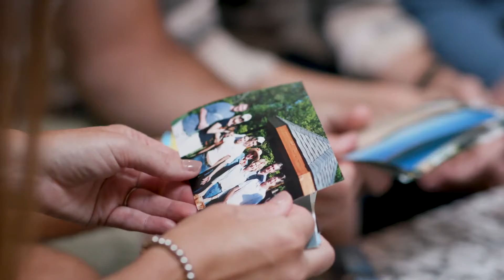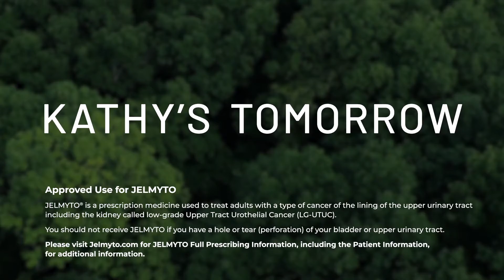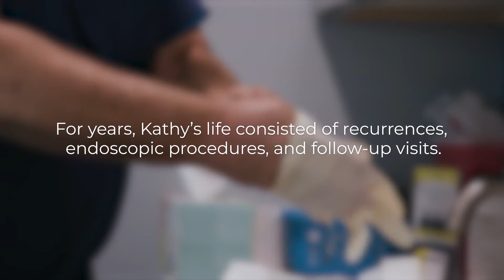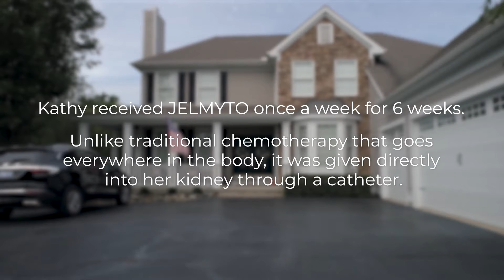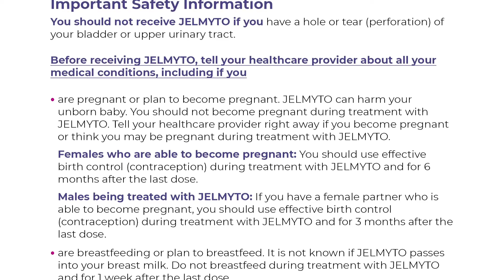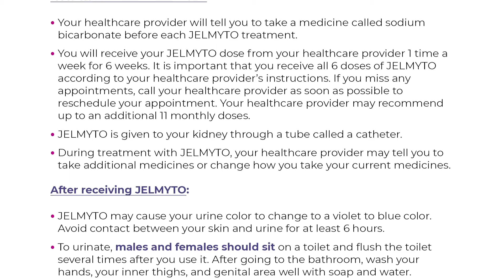Patient Story - Cancer treatment with Jelmyto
Kathy faced a difficult decision on her bladder cancer journey - should she suffer the side effects of standard treatment, which meant removal of her kidney, or wait and hope for something better. Under the guidance of her physician, Dr. Stephen Bennett of The Urology Group, she chose the latter. And, after years of waiting, a promising new way to deliver chemotherapy was developed - one that would prove effective for her. Jelmyto is a promising new way to deliver chemo for urothelial cancer, one that spares kidney removal. Watch this video to learn more about Kathy's journey.